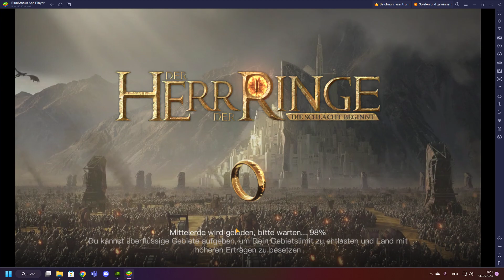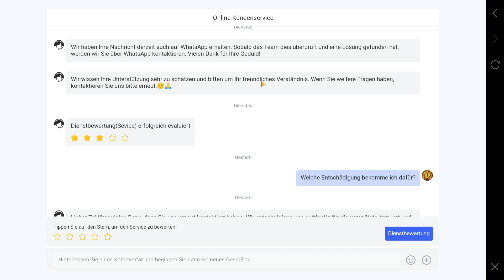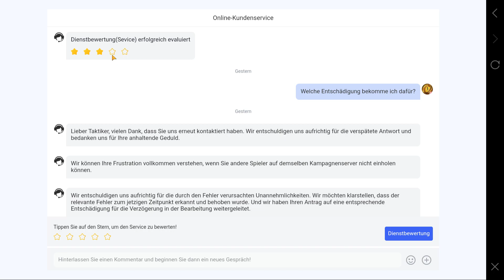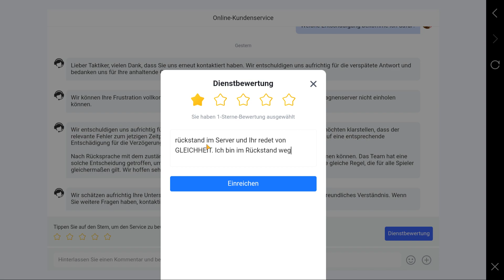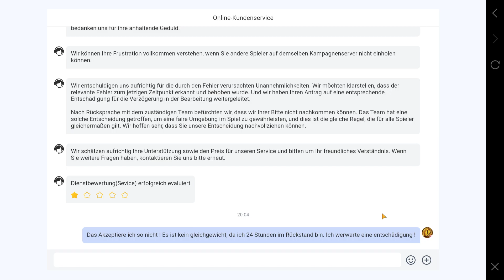Der Herr der Ringe: Die Schlacht beginnt - Kampagne: Aufstieg der Waldläufer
Ich bin nach meiner langen Pause wieder im Spiel und freue mich auf euch !